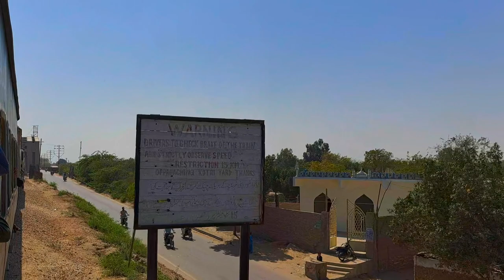Travelling With | Rohri To Drigh Road Train Abdul Rehman Baba Express | Level Cross Sindh Station 28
Details:

Train Full Name :- 48DN - Abdul Rehman Baba Express
Locomotives
Travelling Date :- 6/Mar/2023
Arrival Time :- 7:08 AM Depart Time :- 7:41 AM

Train Name :- 145UP Sukkur Express
Locomotives
Crossing Time :- 8:40 AM

Train Name :- Container Train
Locomotives

Train Name :- 45UP Pakistan Express
Locomotives
Crossing Time :- 3:25 PM

Train Name :- 41UP - Karakoram Express
Locomotives
Crossing Time :- 3:59 PM

Train Name :- 9UP - Allama Iqbal Express
Locomotives
Crossing Time :- 4:22 PM

Train Name :- 149UP Mehran Express
Locomotives
Crossing Time :- 4:42 PM

Chapters:
00:00 (01) Depart Rohri Junction Station
07:44 South Block Hut R.G.Yard Rohri
08:15 (02) Begmanji Railway Station
09:21 (03) Khairpur Railway Station
12:54 (04) Tando Mustikhan Railway Station
14:08 (05) Gambat Railway Station
14:48 Sukkur Express
15:23 (06) Ranipur Riyasat Railway Station Stop
20:05 (07) Setharja Railway Station
21:10 (08) Arrival Mehrabpur Junction Railway Station 9:07 AM
23:30 Depart Mehrabpur Junction Railway Station 9:14 AM
26:22 (09) Lakha Road Railway Station
27:30 (10) Depart Bhiria Road Railway Station 9:40 AM
30:20 The Rain Water is Still Standing
35:44 (11) Arrival Depart Padidan Junction Railway Station 9:59 AM
38:15 Depart Padidan Junction Railway Station 10:06 AM
44:24 (12) Depart Hyderabad Junction Railway Station 1:26 PM
47:09 British-era bridge still stands tall over Sutlej River
53:14 (13) Kotri Junction Railway Station 2:17 PM
58:02 Railway Bridge, The Karachi Canal Flows Into Keenjhar Lake
58:58 (14) Bholari Railway Station
59:59 River Baran Bridge, Near Bholari Station
01:01:07 (15) Meting Railway Station
01:02:07 Container Train
01:02:56 Near Sohar Nadi Thatta, Sindh
01:05:26 Near Harujo Nala Thatta, Sindh
01:06:03 (16) Jhimpir Railway Station
01:07:54 (17) Braudabad Railway Station
01:09:39 (18) Jung Shahi Railway Station Stop
01:13:44 Pakistan Express
01:14:08 (19) Ranpettahni Railway Station
01:15:07 Runputhyani Railway Bridge
01:15:15 (20) Gharo Railway Station
01:16:03 (21) Dabheji Railway Station
01:17:24 Railway Bridge
01:17:49 Railway Bridge
01:17:57 Railway Bridge
01:18:01 Rain and Flood Water Drainage, Railway Bridge
01:18:12 Railway Bridge
01:18:20 Railway Bridge
01:18:41 (22) Gaddar railway station
01:19:46 (23) Marshalling Yard Pipri
01:21:06 (24) Badal Nala Railway Station Stop
01:21:42 (25) Big Qasim Railway Station Stop
01:24:05 (26) Jumma Goth Railway Station Stop
01:24:13 Karakoram Express
01:24:46 (27) Arrival Landhi Junction Railway Station 4:08 PM
01:24:53 Depart Landhi Junction Railway Station 4:18 PM
01:26:44 Allama Iqbal Express
01:28:04 Malir Railway Bridge
01:29:20 (28) Drigh Colony Junction Railway Station
01:29:28 Mehran Express
01:29:48 (29) Arrival Drigh Road Junction Railway Station 4:44 PM